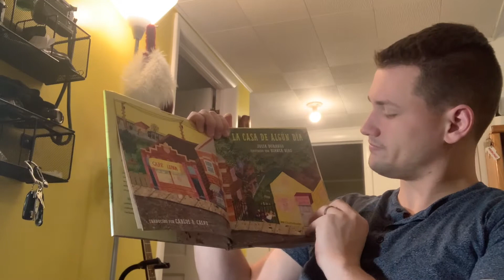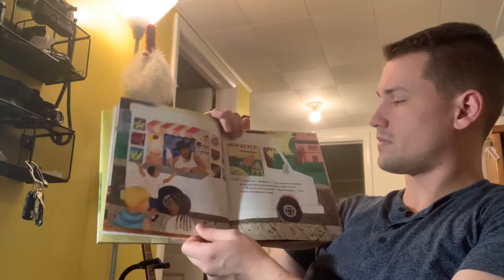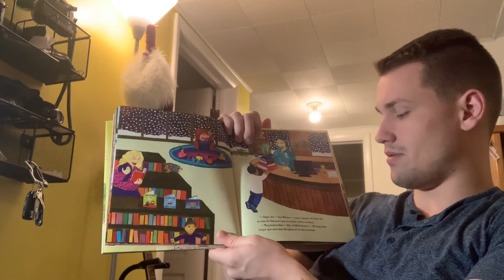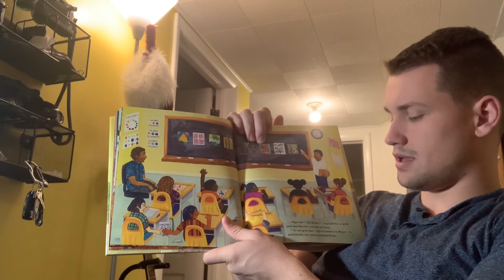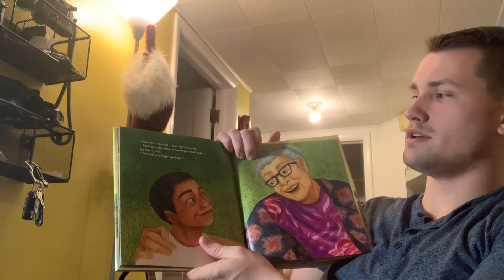Spanish Story Time La Casa de Algún Día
Join Justin as he reads "One Day House" by Julie Durango in Spanish.   Únase a Justin mientras lee "One Day House" de Julie Durango en español.